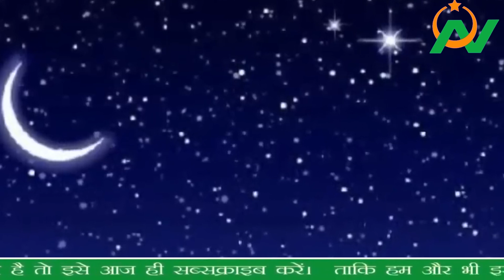आसमान में नज़र आया रमजान का चांद.. शुरू हुई तरावीह.. सेहरी के बाद 23 मार्च को होगोा पहला रोज़ा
About using this Content:
Video Content
Field Reporting